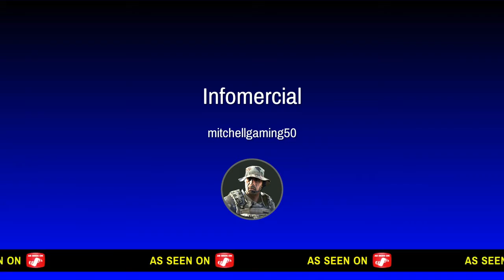After LOCKDOWN Went OFF AIR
ACES & EIGHTS MEMBER REVEALED